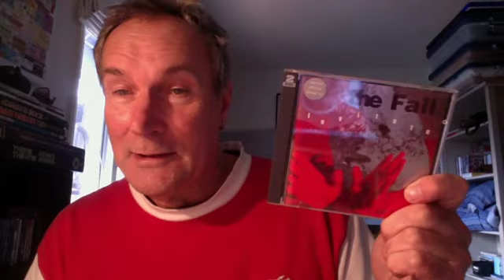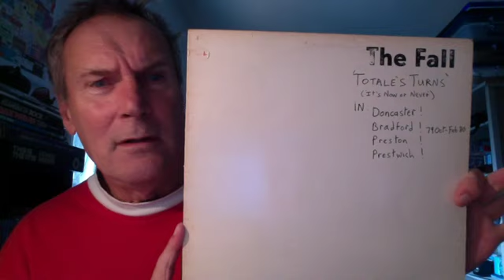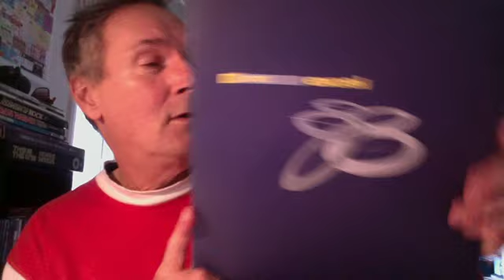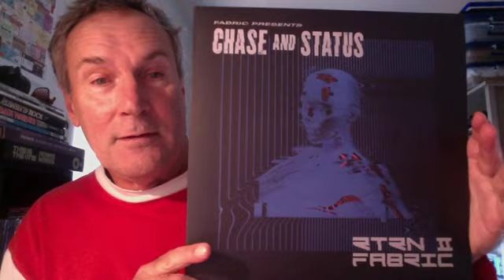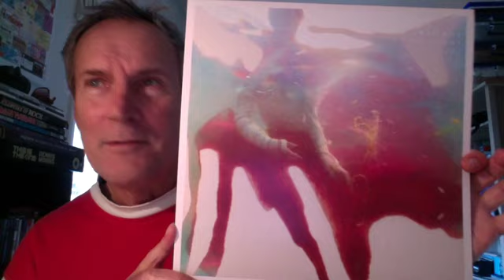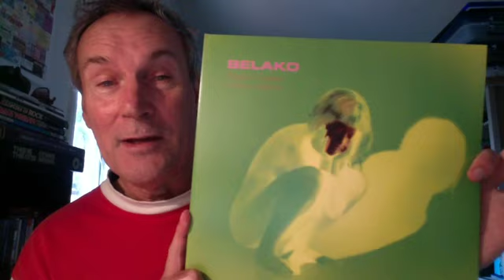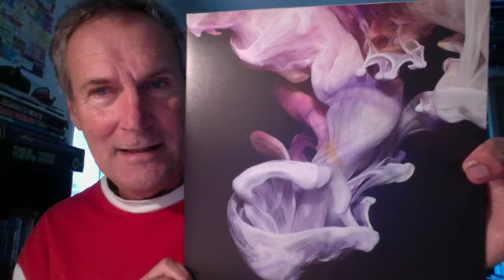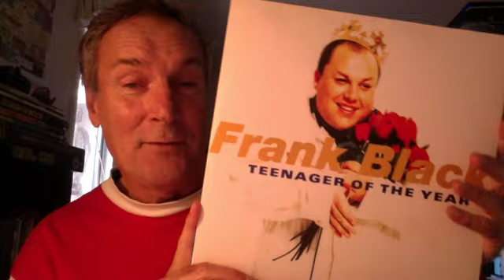More record store finds.